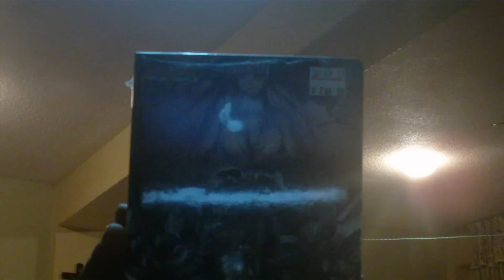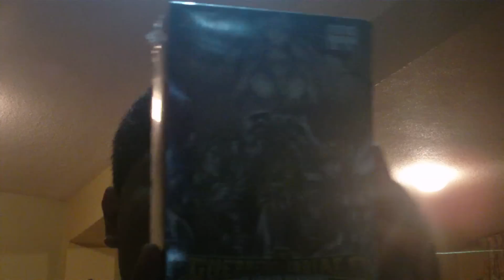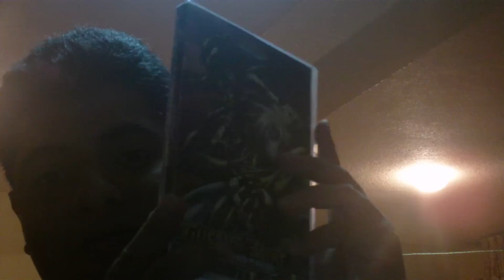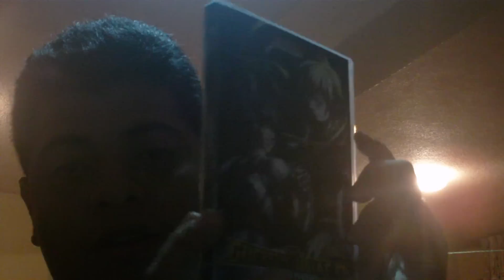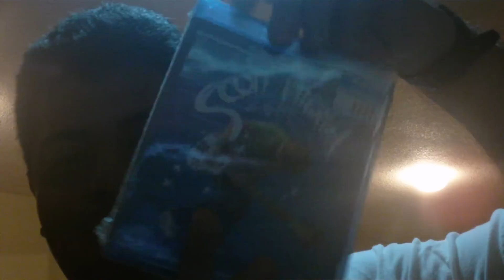Guerreros del Zodiaco El Lienzo Perdido: El Box Set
bueno gente, aqui les presento el box set de los Caballeros del Zodiaco Lost Canvass, que ya salio a la venta publica, antes de que mixup dijera, ya lo tenemos a la mano xD jejejeje, en fin. espero que lo disfruten.

Aguante japon! saldran adelante!!!